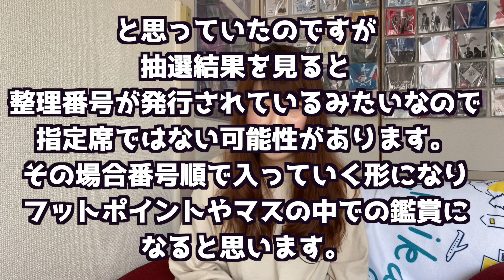【フェス芸人が教える】メトロック！疑問質問に答えます！！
メトロック2022の解説をしています！
会場着くまでにやっておいた方がいいこと
みんなから届いた質問を返したり！！！

しっかり準備して最高のフェスにしようね！！！

よしもと所属のお笑い芸人まみです！

欲しいものリスト